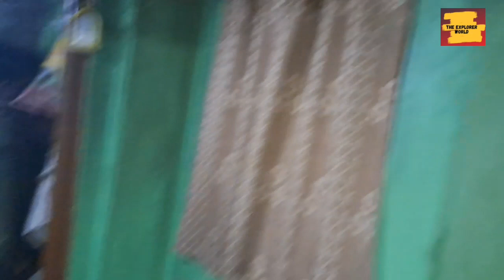सर्दियों का खान पान हो चुका है शुरू| आज बनाई हमने सिगड़ी|and See more farmer's life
सर्दियों का खान पान हो चुका है शुरू
आज बनाई हमने सिगड़ी
See more farmer's life
hello dosto aj k vlog m ap dekhoge k kisan ki life kesi hoti hai or sab kuch dikaya sath m himachli kaan paan kesa hota hai vo sab kuch m apko Aaj k vlog m dikhaunga kyuki humne Aaj bnayi hai gar m sigdi sigdi mtlb sigdu vo kese bnate hai sab kuch vlog m dekh lena dosto
THE EXPLORER WORLD CHANNEL DESCRIBES the beauty of nature. We will be showing you the real beauty of nature. And tour  travel vlogs  The forest journey and the peaceful areas.